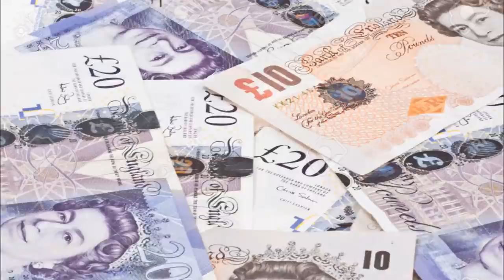Top 10 Most Expensive Cars - Car Nuts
Welcome To CJ's Top 10 Most Expensive Cars

So You Think The New Hyper Hybrids, Chiron And
Zonda’s Are Expensive ??